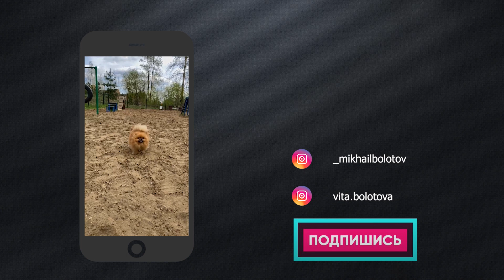КОРОЧЕ ГОВОРЯ, НАУЧИЛ СОБАКУ СЧИТАТЬ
В этом видео мы попробовали научить нашего шпица Тею считать! Конечно, больших успехов в математике от Теи мы и не ожидали, но достойный результат был. Тея научилась различать команды "один" и "два", а иногда, даже считала до трех.
Суть тренировок следующая - я называю команду, а Тея делала "гав" в количестве, соответствующему команде, после чего я ее вознаграждал вкусняшкой. "Считать" до одного у Теи получалось лучше всего. А вот считать до двух пришлось научиться. Я говорил Тее "два" и ждал пока она гавкнет два раза, только после успешного выполнения команды вознаграждал ее. Через месяц Тея уверенно различала эти команды:)

Короче говоря, мы научили собаку считать :)